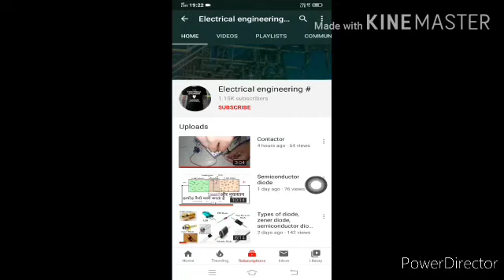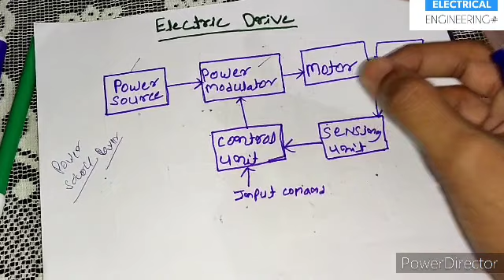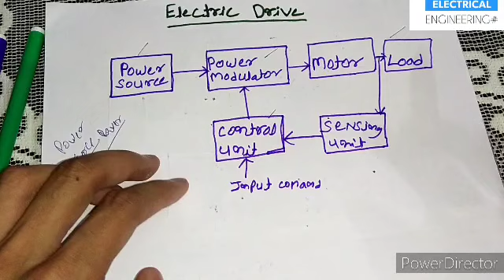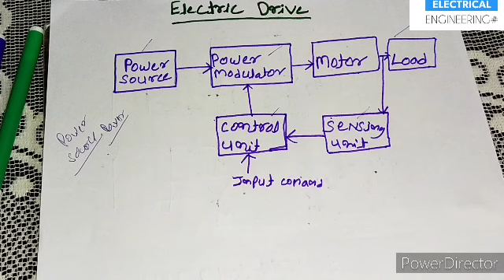Electric Drive Block Diagram in Hindi electrical ड्राइव क्या होता है?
Helo friends I'm Shivam malviya welcomes you to my channel electrical engineering#

About this

An electrical drive is defined as a form of machine equipment designed to convert electrical energy into mechanical energy and provide electrical control of the processes. The system employed for motion control is called an electrical drive.

VFD use
VFD क्यों लगाते हैं
use VFD
VFD short
use of VFD short
VFD Kya होता है
VFD kyu lagate Hai
hz
hz short
motor short
motor speed
motor speed control
motor control short
50hz
40hz
30hz
frequency
India frequency
industrial frequency
frequency in India
frequency short
amazing short
amazing electrical
amazing hacks
life hacks